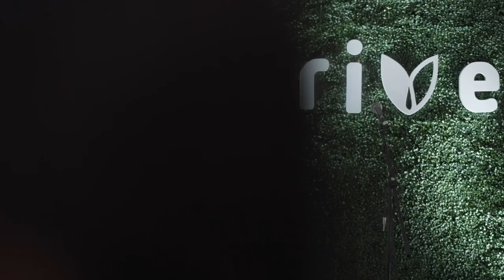James Woller - Stories of Hope 2023 (Thrive for Good)